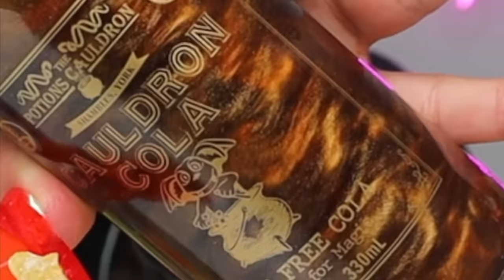I Tried ASMR again...EDIBLE CANDY NAILS, Freeze Dried Candy Mukbang 먹방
Amazon Store Front

inspired by HunniBee ASMR, Lifewithmak MINEE EATS ASMR Phan

 LET’S BECOME FRIENDS!!

Makeupbypita
1779 Wells Branch Pkwy